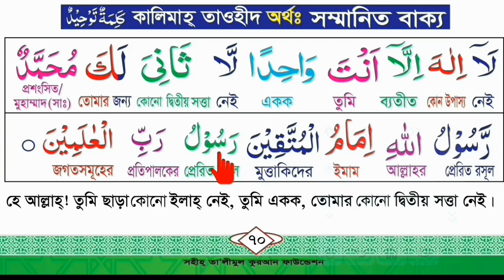কালিমায়ে তাওহীদ যা মুসলমানদের কাছে স্বর্নের থেকেও দামি,এখনি সহি করে শিখুন